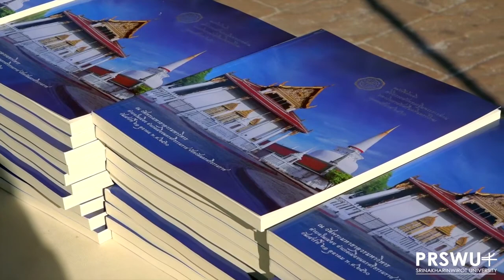พิธีถวายผ้าพระกฐินพระราชทาน มหาวิทยาลัยศรีนครินทรวิโรฒ พุทธศักราช 2560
พิธีถวายผ้าพระกฐินพระราชทาน มหาวิทยาลัยศรีนครินทรวิโรฒ พุทธศักราช 2560 ณ วัดพระมหาธาตุวรมหาวิหาร ตำบลในเมือง อำเภอเมืองนครศรีธรรมราช จังหวัดนครศรีธรรมราช วันเสาร์ที่ 21 ตุลาคม พ.ศ. 2560